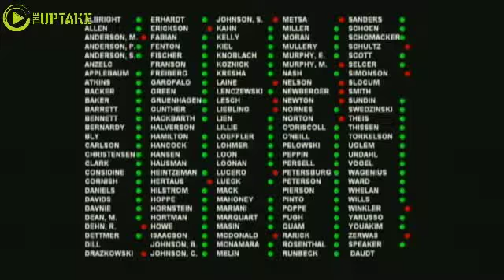MN GOP, DFL Vote To Give Governor One Day Window To Raise Pay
A deal apparently brokered between House Republican leaders, Senate Democratic leaders and Governor Dayton will allow the governor to raise the pay of his commissioners without legislative approval during a one day window on July 1, 2015.

Dayton drew the ire of Republicans when he notified them several weeks ago that he was using the authority the legislature had recently granted him to give his commissioners raises that put them at about parity with what they might get in the private sector. Since commissioner salaries had been prevented from rising significantly for the past decade, the resulting increases were large percentages, which Republicans said was too much and “cronyism.”

The political heat went up a few notches last Thursday when Senate Majority Leader Tom Bakk amended the bill so it delayed Dayton’s authority to give the raises until July 1 – the beginning of the next fiscal year. In a rare pubic show of high-level party disunity, Dayton called his fellow Democrat “conniving” and said he could no longer trust him. It took intervention from House Speaker Kurt Daudt, a Republican, to apparently make a compromise deal.

If a House-Senate conference committee works out the differences, Republicans will have the political satisfaction of saying they rescinded the recent raises and that it will be Dayton’s decision to put the pay raises back into effect. The bill rescinds the raises through July 1 and temporarily takes away Dayton’s power to grant the raises. It permanently takes away the governor’s power to grant raises without legislative approval on July 2.

With the one day window, Governor Dayton retains the ability to put commissioner pay at a market level rate. DFLers in the House and the Senate will also have the political cover of being able to say they voted against the raises.

Tangled up in this debate was the original topic of the bill: funding to cover unanticipated government expenses of the last year. This includes about $1.35 million to help out the Minnesota Zoo which had cost overruns from government mandated pay raises and bad weather that kept attendance and gate revenue down. It also includes about $10.4 million to deal with safety issues at the State Hospital in St. Peter and $2 million to reimburse state expenses from preparing for the Ebola scare of last year.